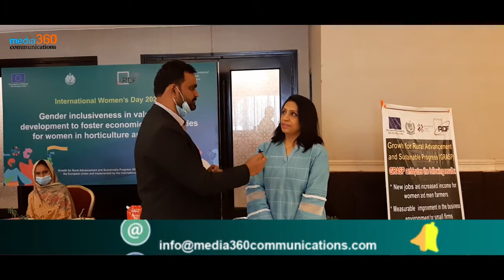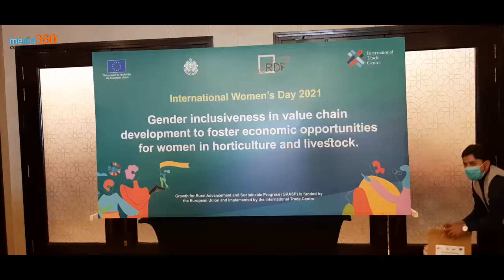Talks with Mrs. Shabnam Balouch on Women`s International Day 2021